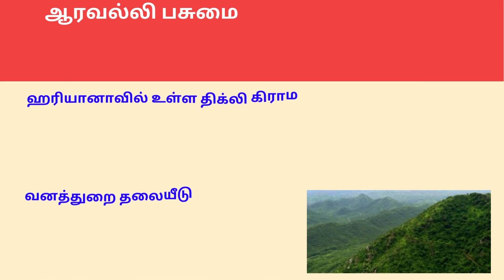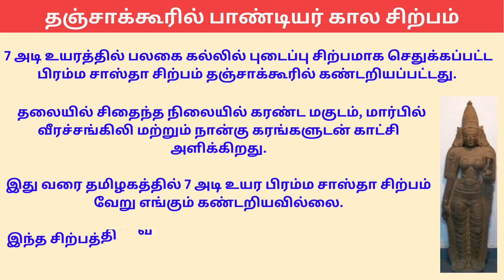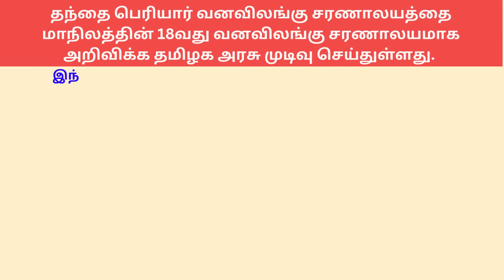27|03|2023 [MONDAY] FOLLOW OUR - DAILY CURRENT AFFAIRS FOR ALL COMPETITIVE EXAM